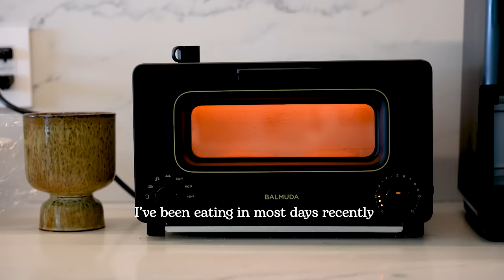What I spend in a Week at 30 | *smart* budgeting sheet, fighting over money, IU tickets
(Do use my link!)

ok y'all... i now understand the stress that goes behind buying concert tickets on TM because why was getting IU tickets the most terrifying experience ever?? s/o to my brothers – we pulled the trigger and copped ourselves some floor tickets bc when will we ever get to see IU world tour again!!

NOTE: the 50/30/20 rule is a personal finance guideline for budgeting that balances your needs, lifestyle choices, and long-term financial security. It gained popularity through Elizabeth Warren and Amelia Warren Tyagi's book, "All Your Worth". It's just a framework to start with and you really can choose your own ratios!

love,
chlo

𝘾𝙃𝘼𝙋𝙏𝙀𝙍𝙎
0:00 - 0:50 intro | make bfast w/me
0:51 - 3:37 sun: sony or sigma lens
3:38 - 5:46 mon to wed: a lot of stuff
5:47 - 7:04 money management app!
7:05 - 9:14 thurs: buying IU tickets!
9:15 - 10:55 fighting over money
10:56 - 12:05 fri: international women's day dinner
12:06 - 12:43 fri: lamp
12:43 - 13:22: sat: $1k lens arrived!
13:22 - 14:10 sat: making lunch + auto shop
14:11 - 14:45 this week's grand total
14:45 - 16:14 how i feel about this video + 50/30/20 rule
16:14 - 17:57 budgeting my Google salary $$